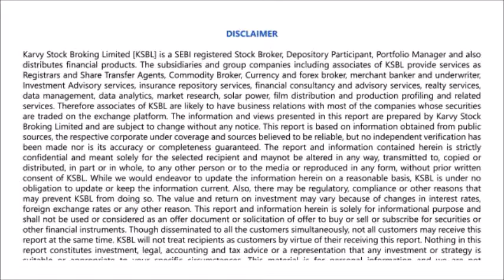Karvy Morning Moves (30-5-2016)- Markets likely to inch higher towards 8250 levels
Karvy Morning News presented by - Syed Hasan Jafar (Research Analyst):Nifty recorded its best weekly gain in the past 12 weeks, closing at 8156.65 with a gain of 5.25%. The week started on a flat to weak note, however, it took support at the crucial levels at 7700 levels and witnessed sharp short covering on account of derivative expiry.